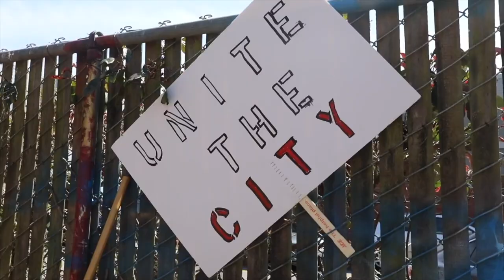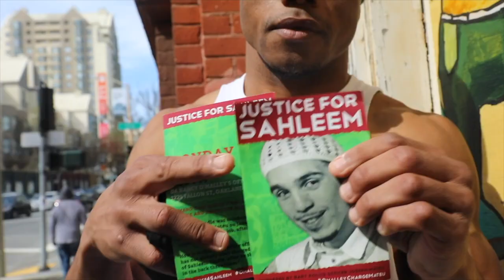Karim Mayfield Documentary | San Francisco Boxer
Karim Mayfield is a former champion in the super lightweight division as well as a promoter of Hard Hitta Promotions based out of San Francisco, CA.